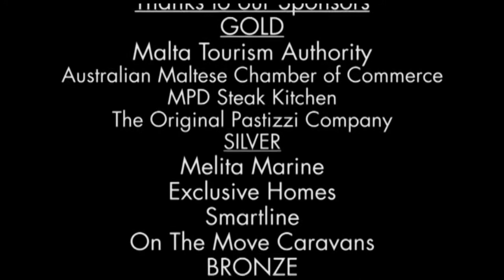Maltese DownUnder Season 4 Episode 7 Segment 3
The 7th episode of season 4 that went to air on the 15th of October 2017 featured Julia Day, otherwise known as Miss Biscuit, in an interview with Marlene Scicluna.  Introduction in Maltese, interview in English.